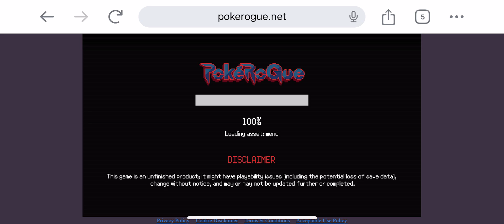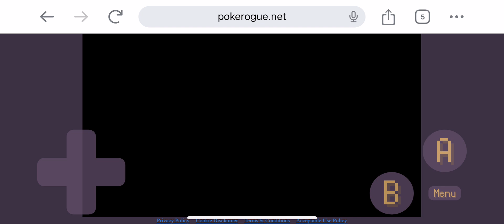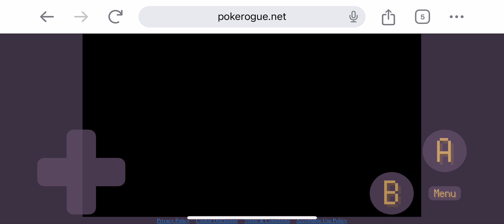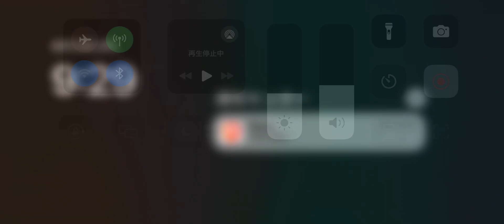【pokerogue】 9/2 Daily Run 1〜50F デイリーラン 攻略 ポケローグ ローグライク Pocket Monsters pokemon ポケモン